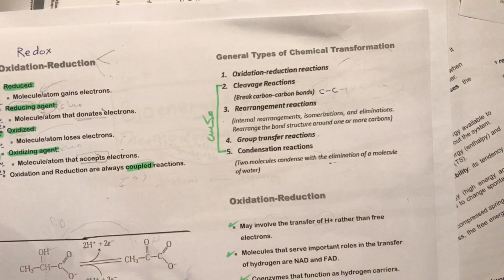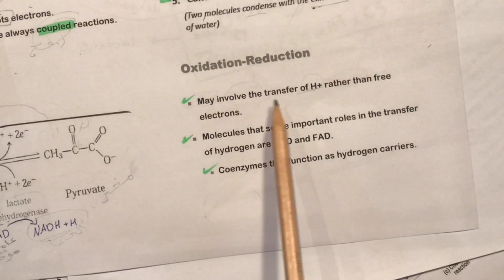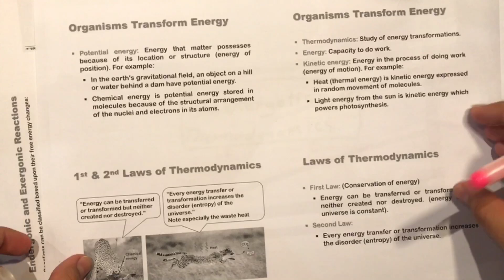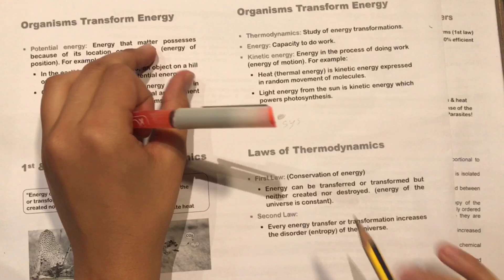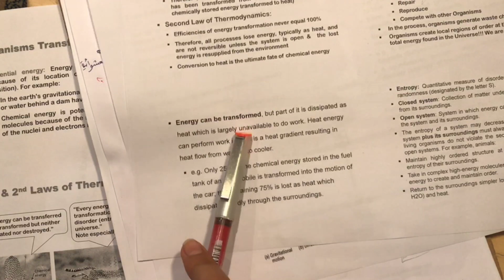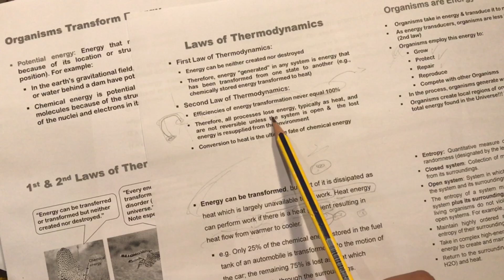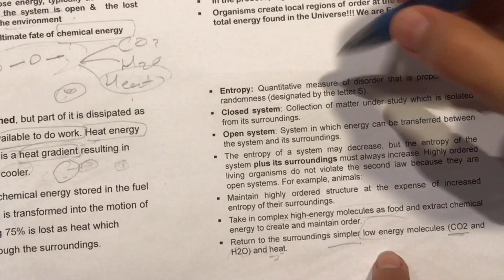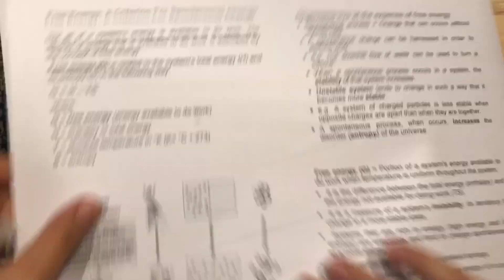Bio2-3: thermodynamic /P1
رابط السلايدات:
file:///C:/Users/hp/Downloads/3-Thermodynamics%20&%20Energy%20(2)%20(1).pdf